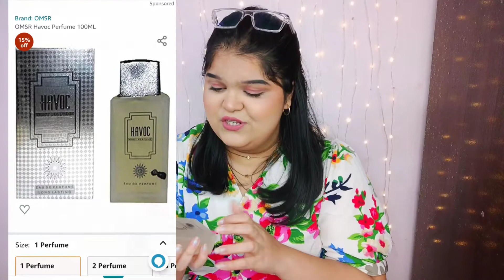My Top 5 *EXTREMELY* Cheap Perfumes | Perfumes Under Rs. 250 😍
Hello My Dear Blush Babies!

So here's a video where I'm gonna take you along with me on a journey of fragrances. Here are my most favourite perfumes which are super affordable and amazing!
Watch this video till the end and give it a big like ❤️

Amazon Links -

1. OSR Cinderella Pefume 100ML

2. Engage W2 Perfume Spray for Women, 120ml

3. Dream Girl Parfum Original 50 Ml&1 Pc. Dream Gals Deo Original 200ml, 250 ml

4. OSSA VISION FLOWER COLLECTION PERFUME Perfume - 35 ml (For Women)

5. OMSR Havoc Perfume 100ML

(I DO NOT HOLD ANY RIGHTS TO THE MUSIC NOR DO I INTEND TO COPY/STEAL)